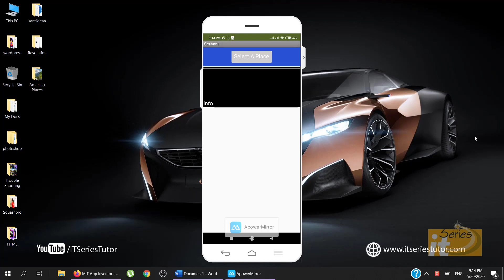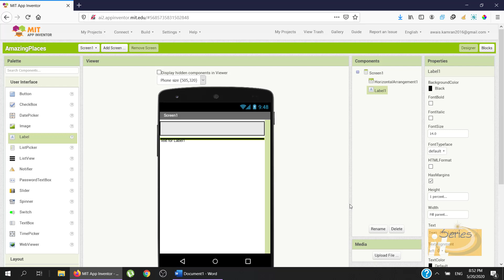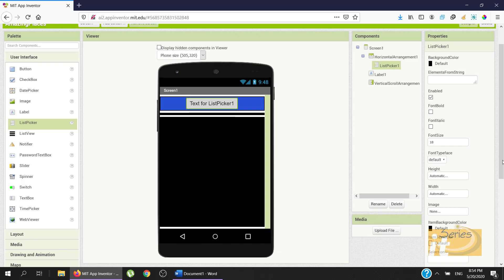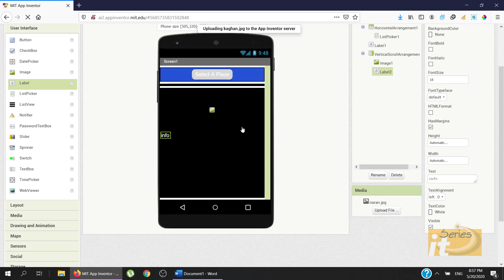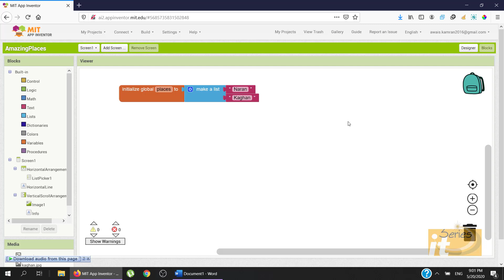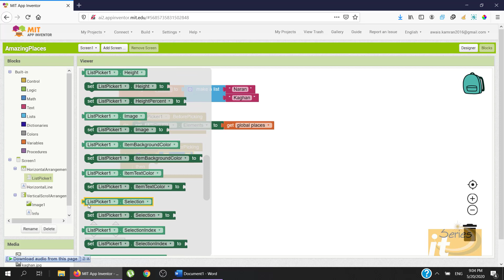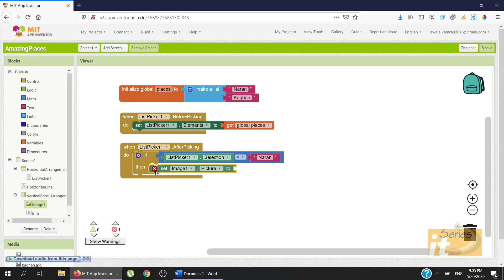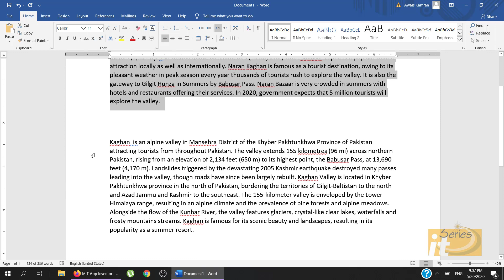Build a Mini Wiki App (Urdu/Hindi)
In this video, we will learn how to build a Mini Wiki App using MIT app inventor 2 .